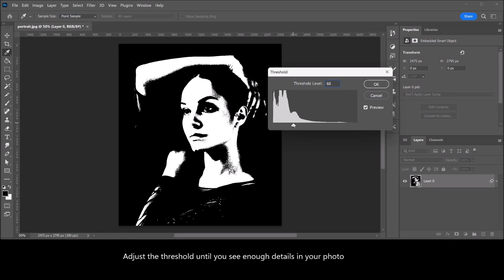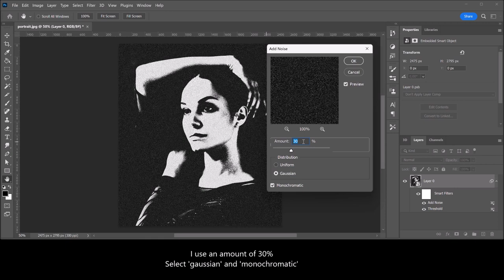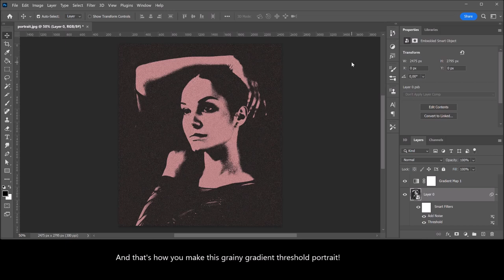Grainy (duotone) threshold portrait | PHOTOSHOP TUTORIAL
In this tutorial I'll show you how to create a grainy gradient threshold portrait in Adobe Photoshop CC 2023.